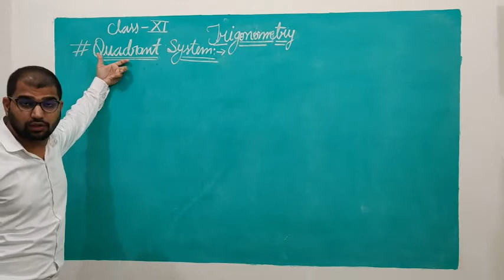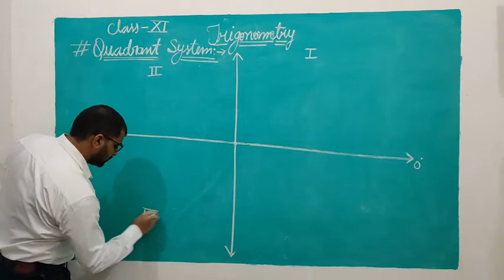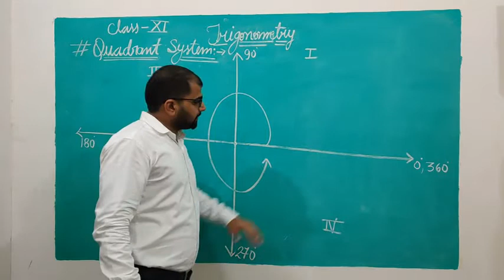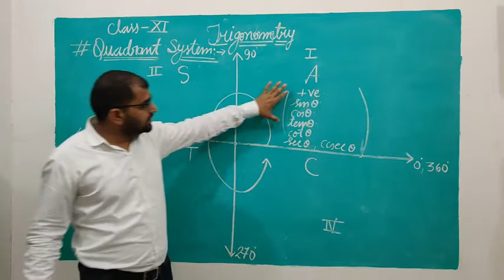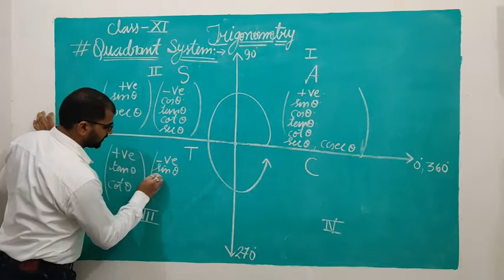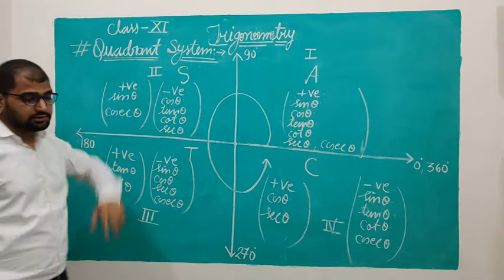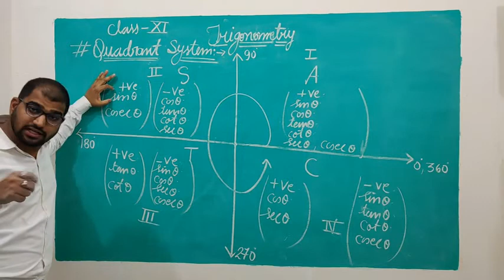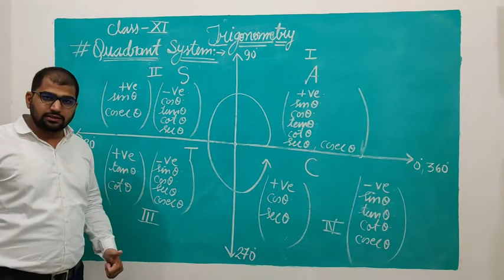May 13, 2020 Class XI Maths Chapter III (Trigonometry)